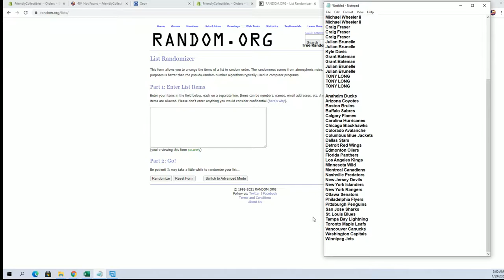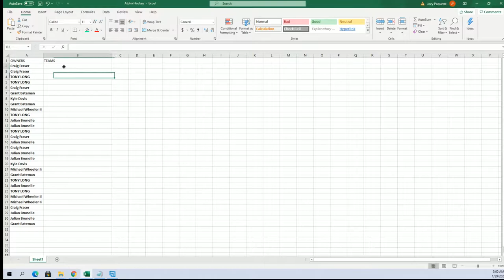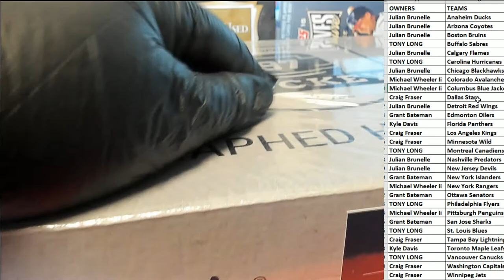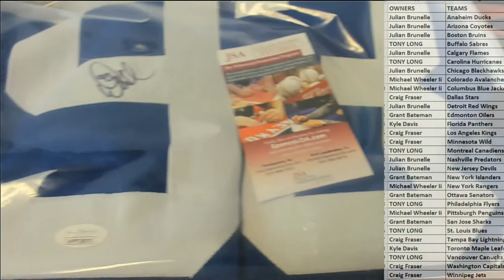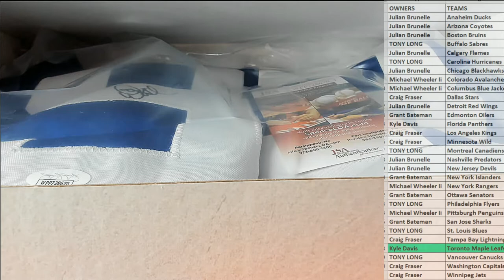2021 Hit Parade Autographed Hockey Jersey Series 5 ID 21HPHOCKJERS218